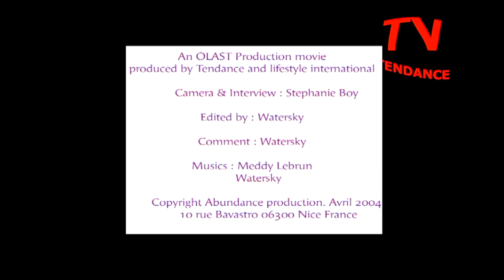Lilly Safra with singer Liel special charity Gala with Olivier Picasso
Lilly Safra with singer Liel special charity Gala with Olivier Picasso. organized by Danièle Thomas